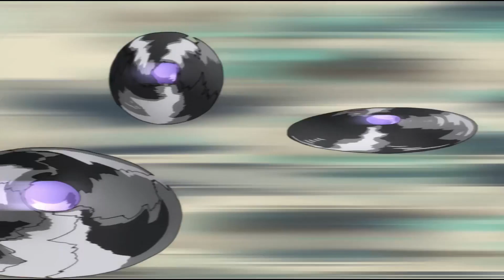saitama vs sonic | saitama's job in danger